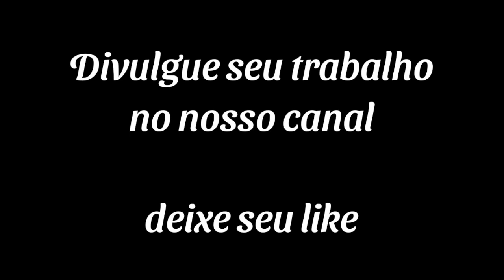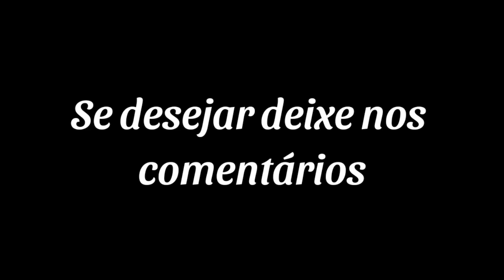Banda Manancial Piseiro gospel atualizado Dezembro 2021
✓ Esse Canal apenas divulga músicas Gospel.

Se você é PROPRIETÁRIO de algum conteúdo desse canal e não permite a divulgação, não nos dê STRIKER, deixa uma mensagem pedindo a retirada da música e retiramos de imediato obrigado pela compreensão!

Tags
Kemilly Santos,
Davi Sacer, Damares,
Luma Elpidio,
Min.Zoe,
Isaias Saad,
Gabriela Rocha,
AdoraçãoLouvores,
Pr. Lucas,
Anderson Freire,
Aline Barros,
Livres para Adorar,
Bruna Karla,
Fernandinho,
gospel,
gospel 2021,
músicas gospel,
GospelMelhores Músicas,
Louvores,
Louvores 2021,
Adoração,
Adoração 2021,
Hinos,
Hinos 2021,
Hinos Gospel,
Gerson Rufino, maximus records, Vai Passar, Comigo Você não vai Morrer, Amigo Fiel, Vem cear, Quem te chamou foi Deus, Sozinho Jamais, Sobrevivi0, Eu sou Assim09 Eu vou Vencer, dia de sol gerson rufino, lançamento 2020, gerson rufino inédito, musica gospel para ouvir 2020, musica gospel 2019, gravodisc, Deus, Jesus Cristo, louvores abençoados